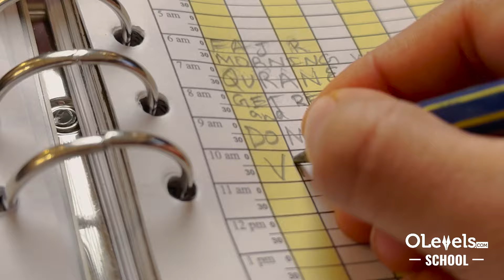Helping Your Child with Dyslexia and ADHD